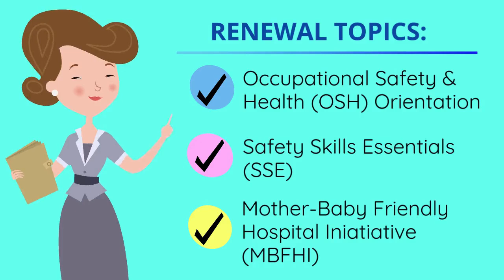Introduction: Online Renewal SSE & MBFHI